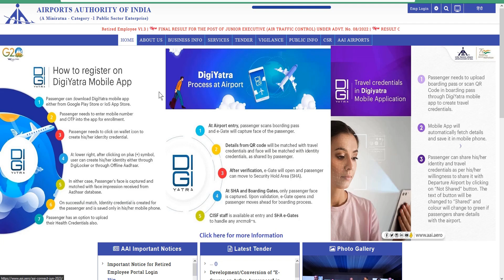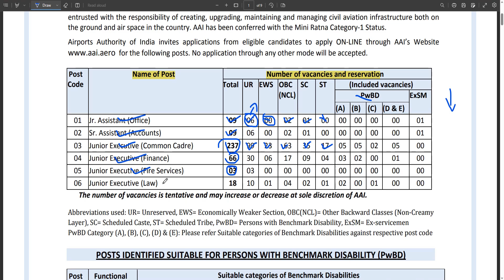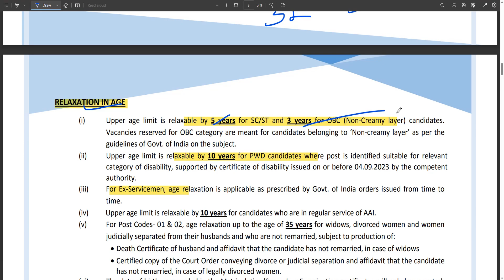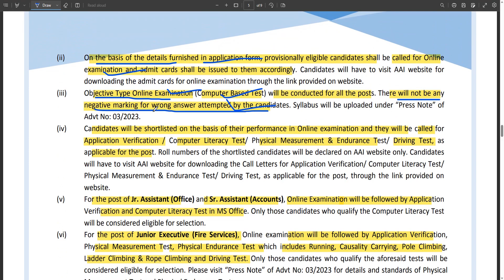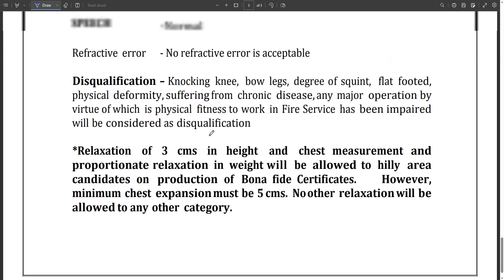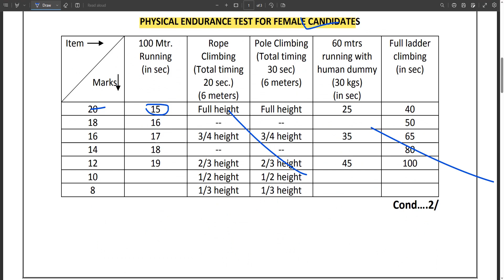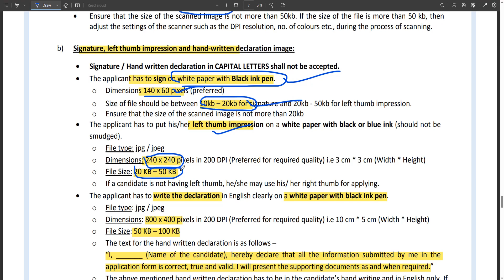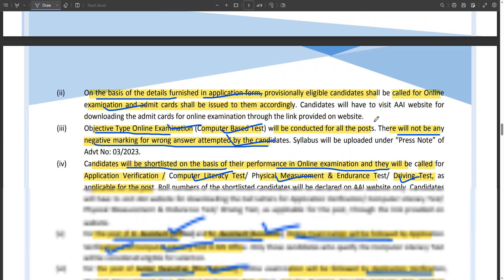AIRPORTS AUTHORITY OF INDIA RECRUITMENT 2023 | Airport Jobs 2023 | Central Government Jobs 2023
Apply NOW👉👉 Available on 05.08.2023

♥ @geosial eduland